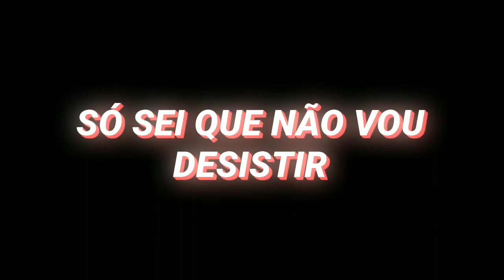Só Sei Que Não Vou Desistir 🤞❤ Edit - Senna, Schumacher e Lauda!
Música / Song: Só Sei Que Não Vou Desistir - VG BEATS.

--MATEUS 19:26--

Valeu / Thanks ^^,